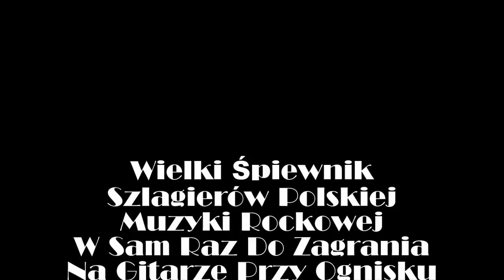SDM "Z nim będziesz szczęśliwsza" --PROSTE CHWYTY-- JAK ZAGRAĆ -- WŚ#34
Jak zagrać na gitarze - w najprostszy sposób utwór zespołu Stare Dobre Małżeństwo - "Z nim będziesz szczęśliwsza"

►Jeżeli czujesz, że moja praca okazała się na tyle pomocna, że chciałbyś\chciałabyś postawić mi piwko - masz okazję :)
Będę mógł w końcu zwilżyć gardło przed nagrywaniem kolejnego odcinka :) Twoje zdrowie!!